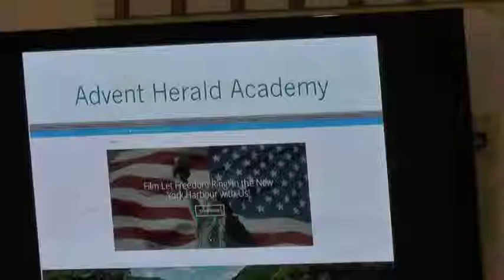Little is Much 3-12-2016